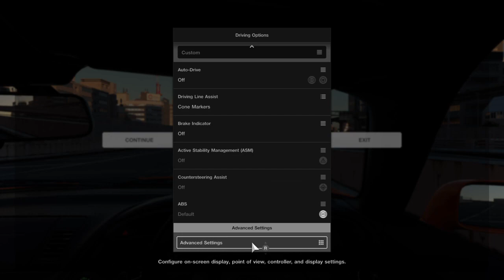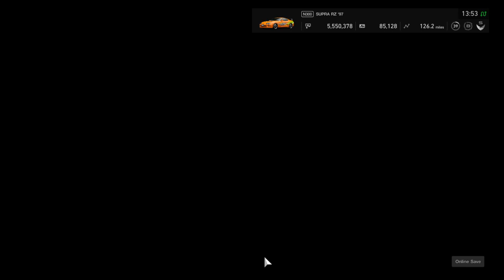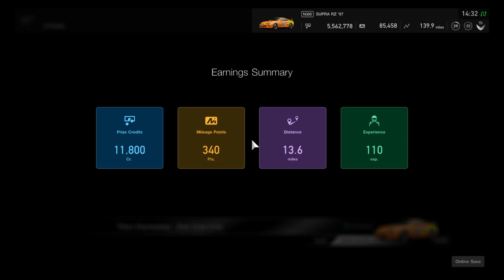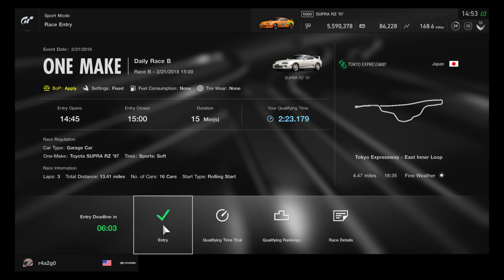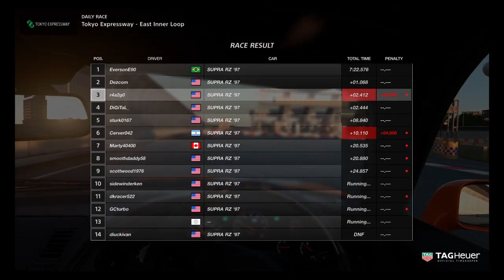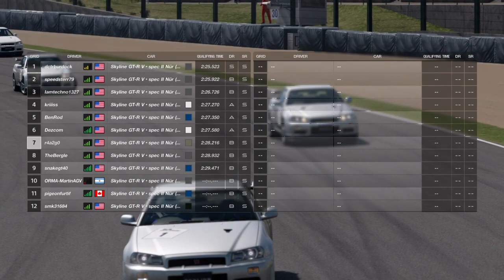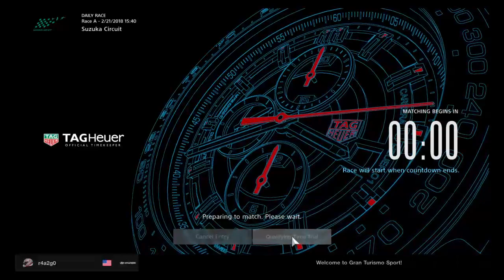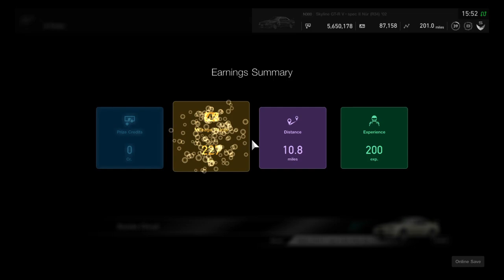GT Sport Risk the "S" Sportsmanship Rating, Sport Mode - No Hud - Cockpit View - Supra One Make Race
General game play and shenanigans. I play racing games mostly. I race as clean and fair as I possibly can. Even let people by sometimes. I take livery requests so if you have an idea but can't put it down hit me up.

PSN: r4a2g0